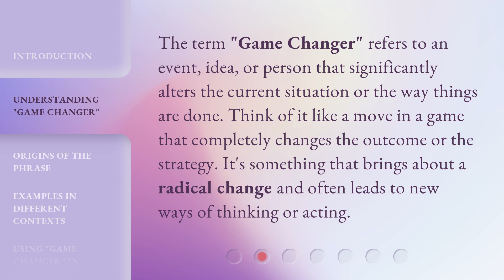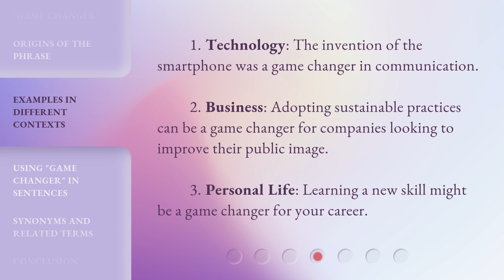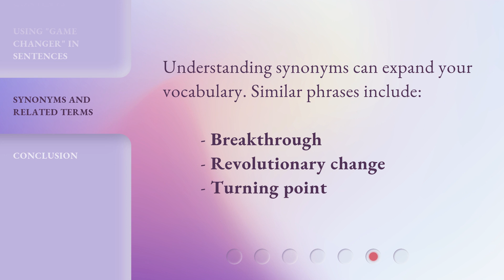Game Changer: Transforming Perspectives in English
00:00 • Introduction - Game Changer: Transforming Perspectives in English
00:33 • Understanding "Game Changer"
00:58 • Origins of the Phrase
01:23 • Examples in Different Contexts
01:47 • Using "Game Changer" in Sentences
02:02 • Synonyms and Related Terms